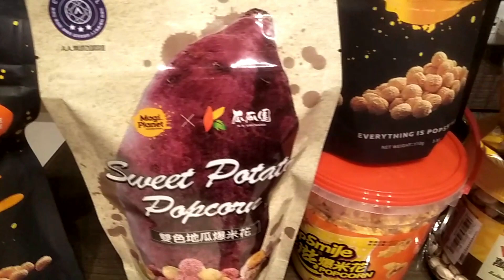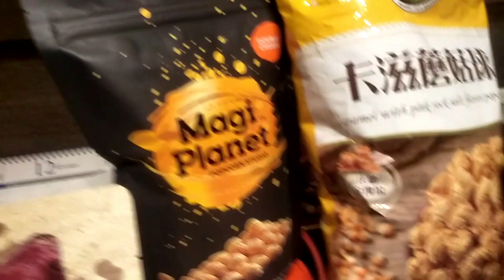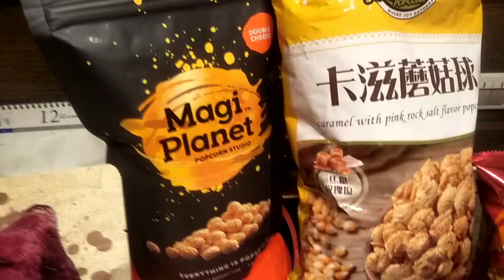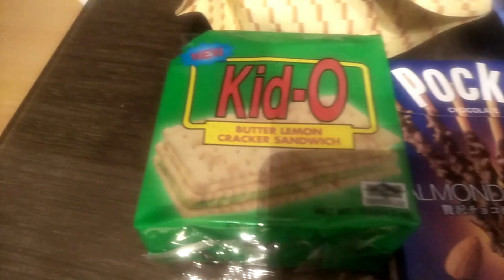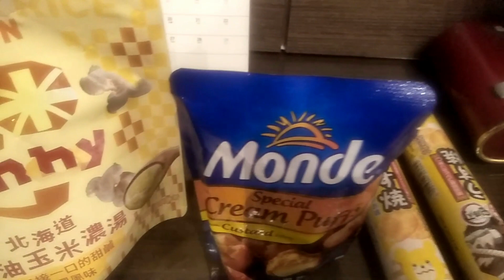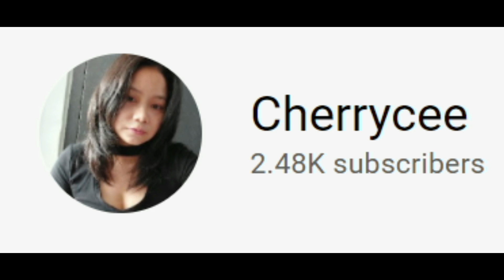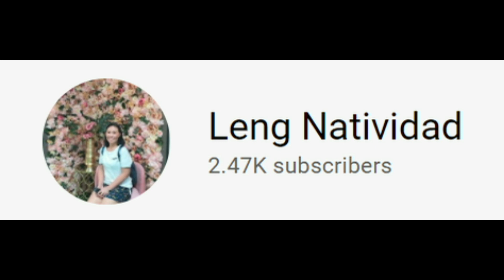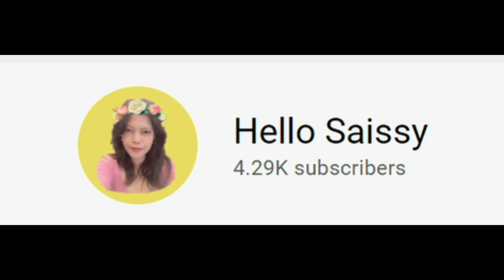AYUDAKO NGAYON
MARAMING MARAMING SALAMAT SA MGA NAGBIGAY NITO SA AKIN SOBRANG BLESSED AKO KASI MARAMI KAYONG NAGMAMAHAL SA AKIN GOD BLESS US ALL I LOVE YOU ALL GUY'S